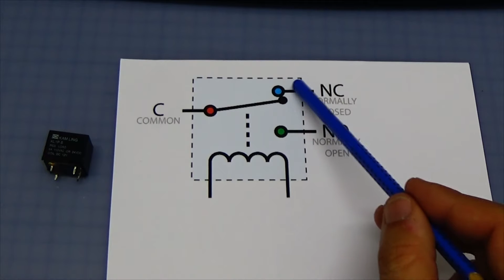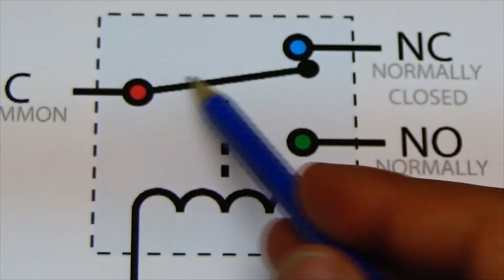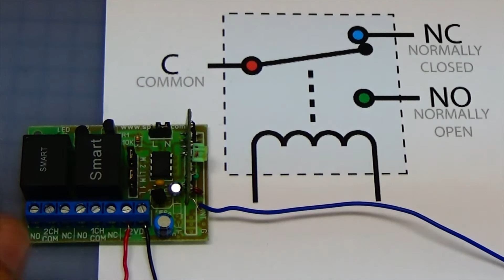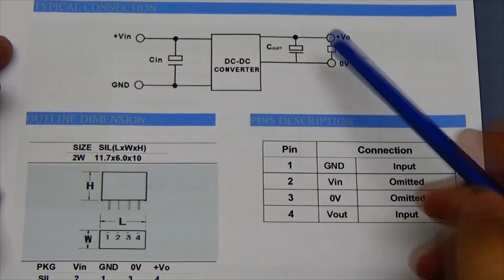#25 - Ενεργοποίηση υπολογιστή με τηλεχειρισμό + θεωρία λειτουργίας ρελέ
Σε αυτό το project θα δείξω πώς μπορούμε να συνδέσουμε ένα κίτ τηλεχειρισμού σε έναν υπολογιστή ωστε να μπορούμε να τον ενεργοποιούμε μέσω ασύρματου τηλεχειριστηρίου.